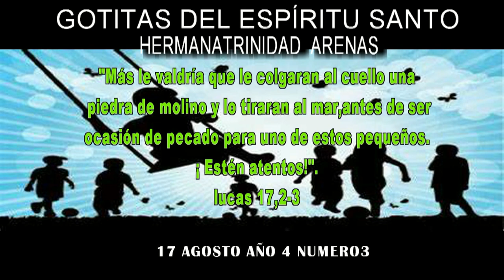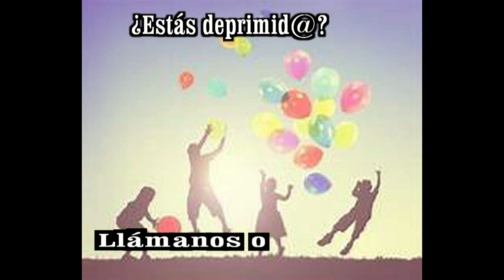GOTITAS DEL ESPIRITU SANTO AÑO 4 NUMERO 3 17 DE AGOSTO